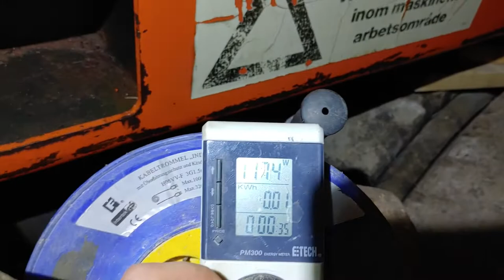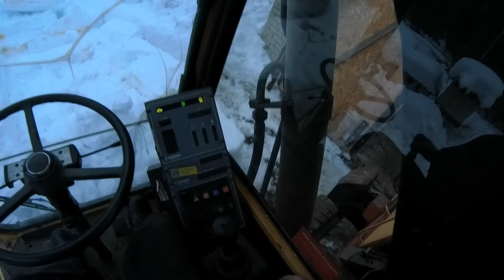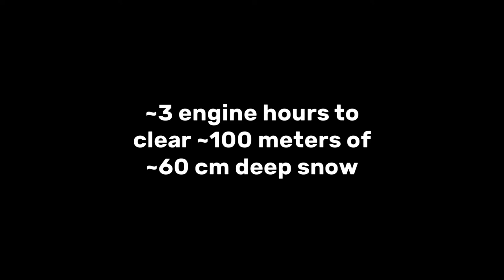Snowplowing with Åkerman H7Mc excavator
Using the blade, tiltrotator and planing bucket to push and dig deep snow.

Oldstart/notsocoldstart of the Volvo TD61ACE engine.

February of 2022 in Estonia.

00:00 Intro
00:18 Block heater
00:36 Oldstart with low batteries
00:50 Startup, using 24V jumpstart booster
01:21 Moving out of garage
01:59 Pushing a bit of snow
02:27 Attaching the planing bucket
04:56 Digging snow
05:31 Tipping, outriggers down
08:03 Maneuvering
08:55 Pushing snow, spinning wheels
10:31 Diggin and pushing snow
12:54 Tiltrotator action
14:10 Pushing and digging snow
14:26 Boop the Multicar
15:16 Scraping ice
15:39 Big scoops
17:30 Pushing the pile
17:41 Reverse bucket action
20:38 Final push
20:55 Drone flyover of aftermath
21:25 Leaky cylinder